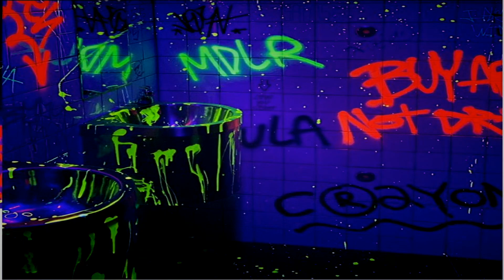BLACKPINK DDU DU DDU DU (SIN COPYRIGHT)